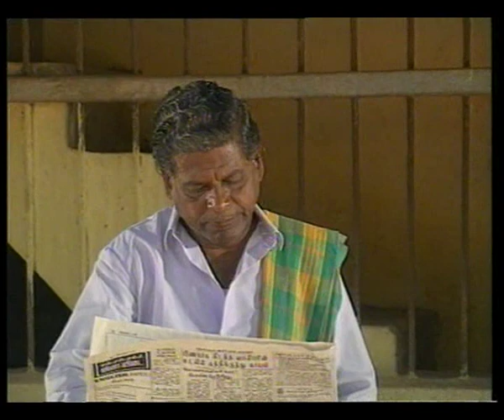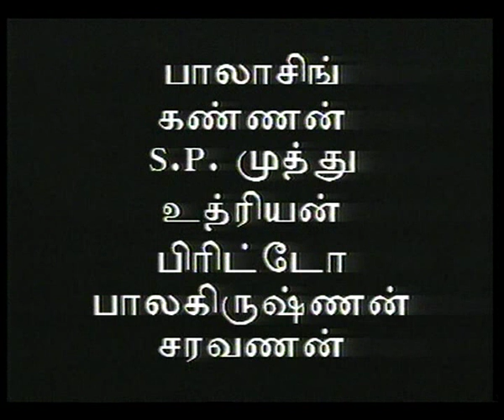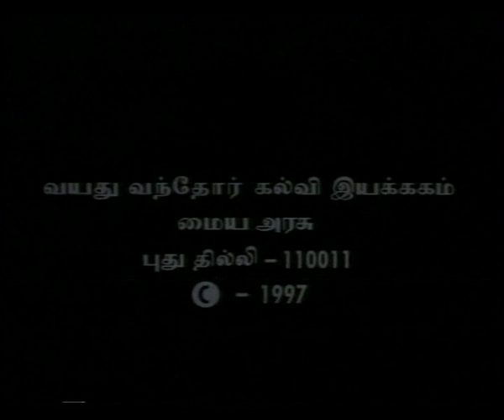SWASAM EP 7